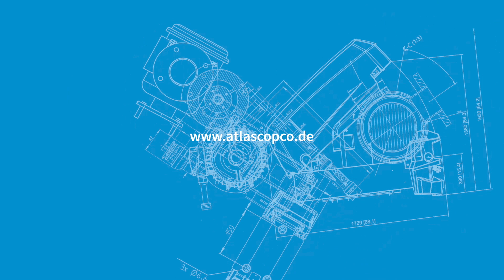Atlas Copco - übergeordnete Steuerungen für Kompressoren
Kasten Decker, Teamleiter Energieberatung bei Atlas Copco Kompressoren und Drucklufttechnik GmbH in Essen, erklärt in einem kurzen Video, wann übergeordnete Steuerungen für Kompressoren sinnvoll sind, wie hoch die Energieeinsparungen bei Druckreduzierungen sind, an welche Kompressoren übergeordnete Steuerungen angeschlossen werden können, welche Effekte sie haben und ob sie BAFA-förderungsfähig sind.